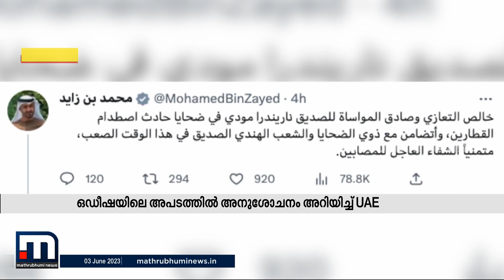ഒഡീഷയിലെ ട്രെയിൻ അപകടത്തിൽ അനുശോചനം അറിയിച്ച് UAE പ്രസിഡന്റ് | Odisha Train Accident | UAE President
Happy viewing!